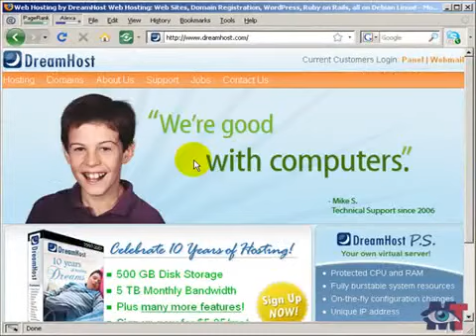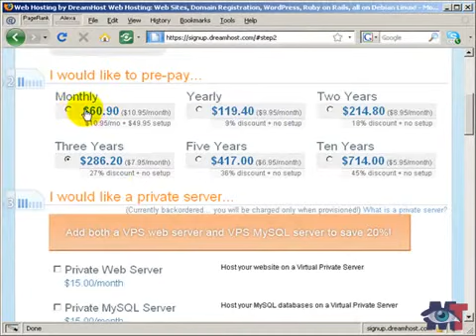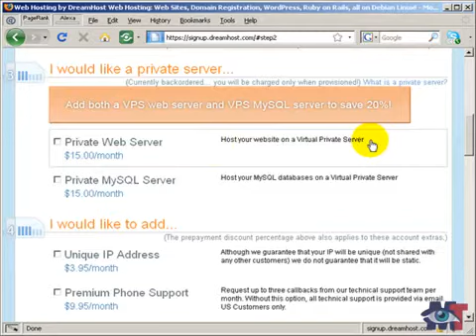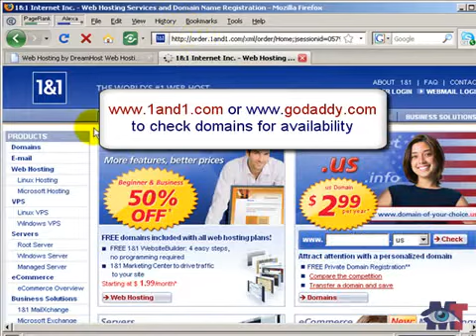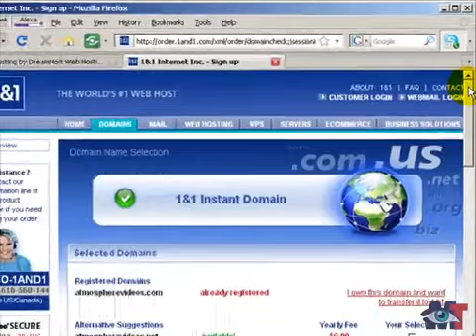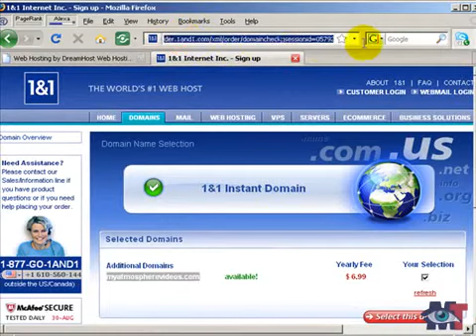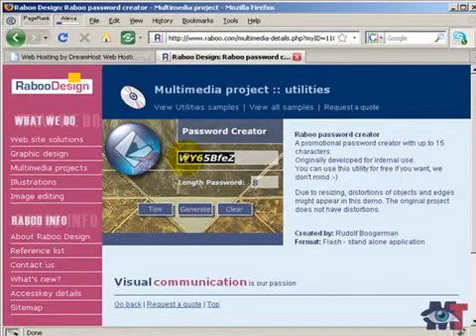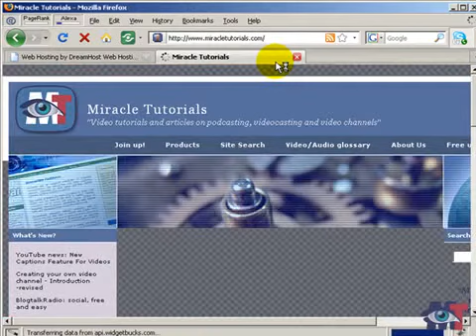How to setup video channel [WITH PROMO COUPON]